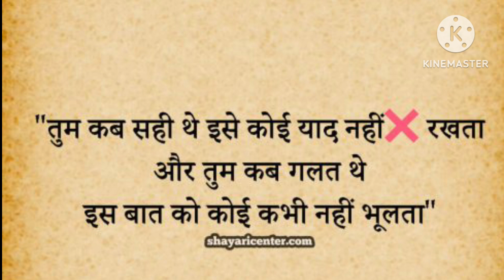Best motivational speech ✌Ek baar jaarur sunna aapki life change ho jayegi#motivation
जब भी मन दुखी हो अकेले पड़ जाओ इसे सुनो Best
Motivational speech Hindi video New Life quotes

ये ग़लती भूल से भी मत करना Best Motivational speech Hindi video New Life
inspirational quotes Heartbreak quotes chankya neeti move on breakup
motivation bhagwad geeta gyan shri krishna vaani budhha story